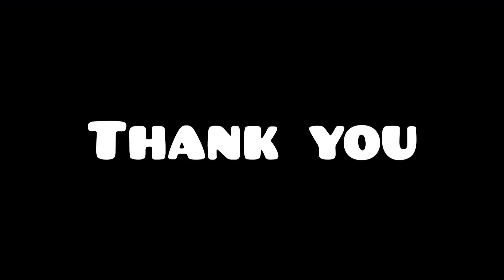I am boos 😎 this game (tanks battle funny gameplay)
support:-
like . share . cammant

about:- hello guys im Mohit welcome -:MrHit:- youtube channel i hope aapko video pasand aaya ho agar aapko funny gameplay pasand he to subscribe my channel and like / share and comments my video